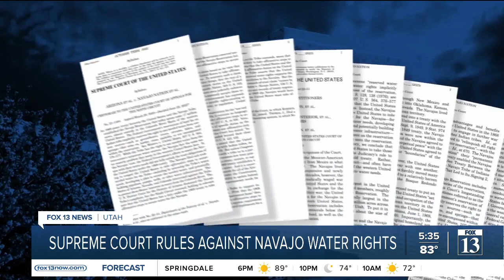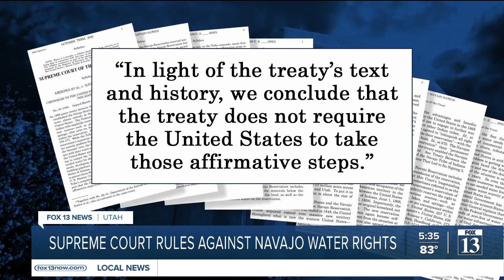US not required to help Navajo Nation access water, Supreme Court says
The federal government is not required to provide access to the Colorado River to residents of the Navajo Nation Reservation, the Supreme Court ruled in a 5-4 decision Thursday.